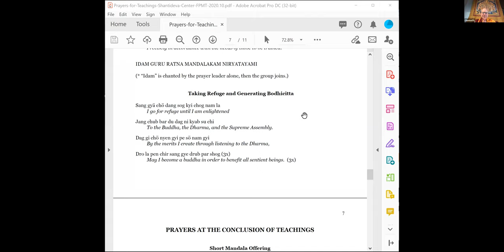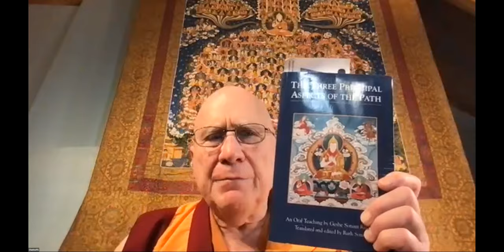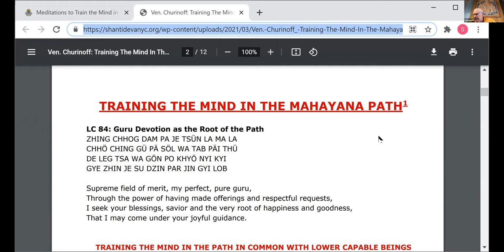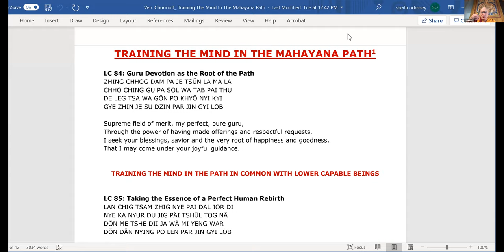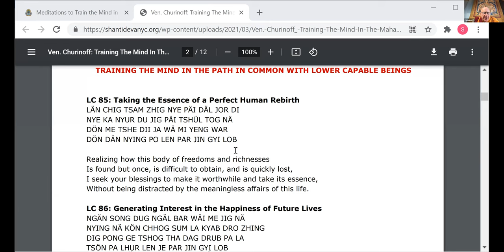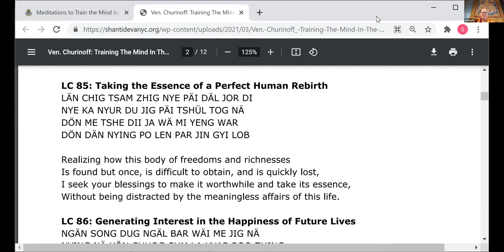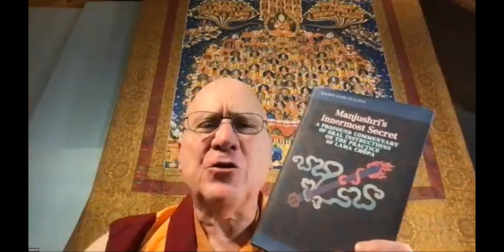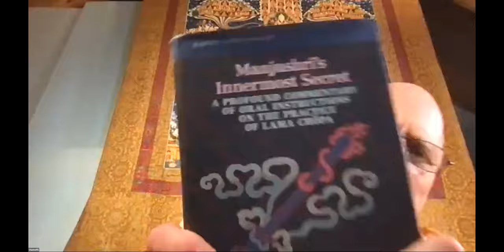Ven. George Churinoff - Meditations to Train the Mind in the Mahayana Path [1 of 8] (2021)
The lamrim, the gradual path to enlightenment, is a textual tradition that presents the Buddhist teachings in a concise yet comprehensive manner. Lamrim meditations are essential for actualizing the various teachings after we have heard and reflected on them. Venerable George Churinoff, a precious Dharma scholar and practitioner, guides us through this profound sequence of meditations so we can gain a full understanding of the Buddha’s teachings, nourish our minds, and create the causes for contentment.